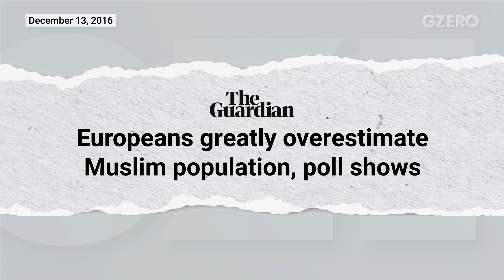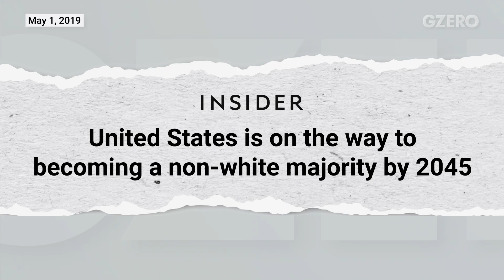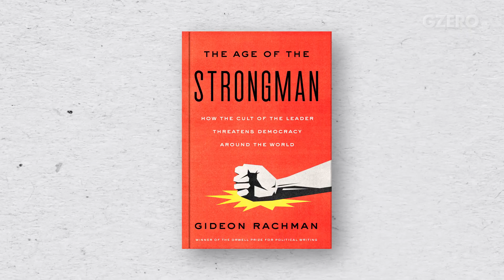How to Consolidate Power by Creating an Enemy | Full Interview with Gideon Rachman | GZERO World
Strongman leaders around the world are winning people to their side - but how?

As things become more unstable in the world with inflation and rising food prices, and commodity prices, there is going to be more and more appetite with strong leadership.

Part of the pushback against globalization has been led by autocrats who reject things like free trade and the liberal international order. For them, globalization means losing control. But the world today remains more interconnected than ever.

So, do they want less globalization, or rather a version that fits their narrative? On GZERO World, Ian Bremmer speaks to Gideon Rachman, chief foreign affairs columnist for the Financial Times, who wrote a book about the rise of the age of the strongmen.

A modern example of the strongman appeal are resentment at minority groups and how strongman leaders exploit that. Autocrats are generally not fond of minorities, yet resentment against them is always a good pitch to fire up the base, says Rachman.

Good examples are India's Narendra Modi, China's Xi Jinping, or the European far right with Muslims. But the European strongmen have not behaved the same way with Ukrainian migrants.

"It's pointless to deny that people are more likely to feel compassion for people who maybe look a bit like them," Rachman tells Ian Bremmer.

Countries representing more than half of the world's population — including China and India —  are not on the anti-Russia bandwagon.

Why? For one thing, US hypocrisy after the war in Iraq. For another, many countries "simply don't want to return to a unipolar world.